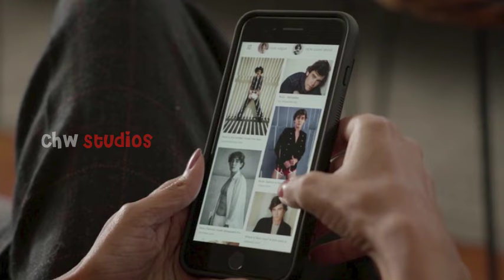STOP Believing These Modeling Industry Lies! Movie M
Aunt interviews nephew about his modeling_ reveals his deepest secrets to her,takes unexpected turns 💯 movie m
I'll Show You Mine -

🎬OTHER TITLES:

Mom affair with daughter’s boyfriend, Guy loving girlfriend’s Mom ,Father sleep with son’s girlfriend , psycho wife movie, husband cheated on psycho wife, psycho wife, Scary short film, best sci fi short films, Romance scene recap , brother sister affair, romantic movie scene,  story full explanation , movie story full explanation , student revenge on classmate, school guy cheating friend, love short films, watch disney + hotstar for free, mystery story recap, film recap channel, famous album song, haunt movie recap, film recap channel, detective recap channel,breaking news live, younger women older man movie, best period romance movies on amazon prime, western movie full length, Western full movies to watch on YouTube for free, Short film recap, older women younger men relationships, English short film award winning, story recap, my girlfriends mom, careful what you wish for
🎞HELLO EVERYONE!